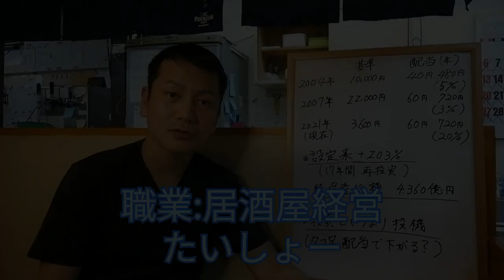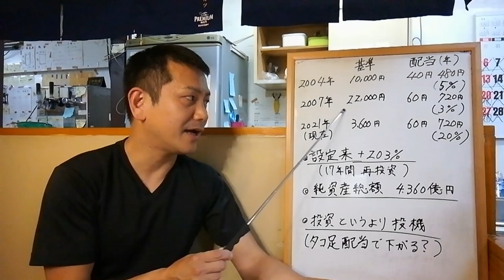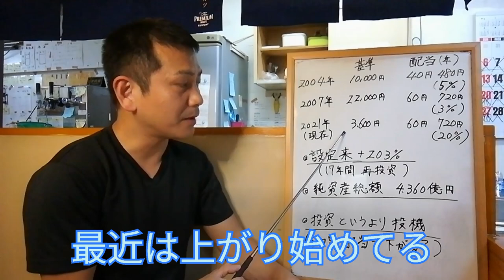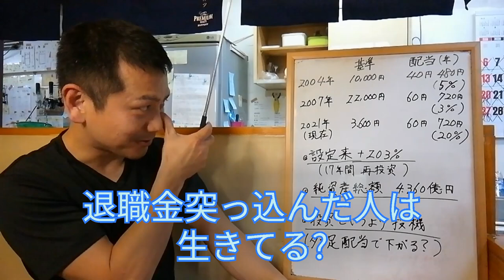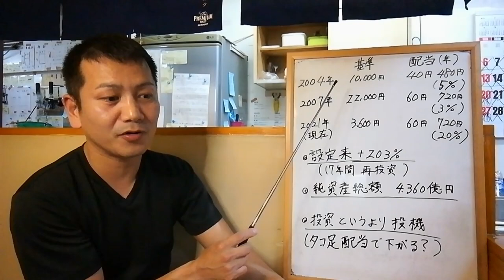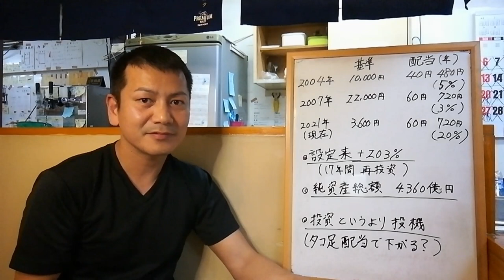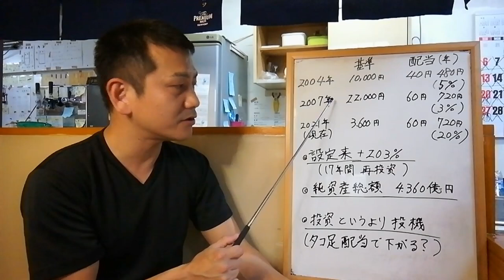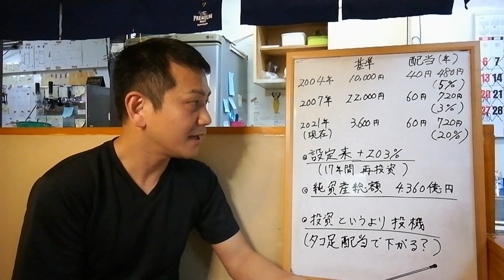【ダイワJ-REITオープン毎月分配型】投資or投機？ただの手数料ぼったくり商品なのか?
視聴者さんから質問があったので、毎月分配型について語ります。
自分はこの商品を長期投資で考えていないんで、投機として見ています。
退職金の運用に考えている人は、よく考えて購入しましょう。
タコ足配当で気付いたら、元本めっちゃ減ってるかも😓